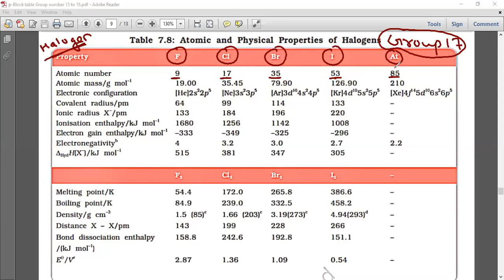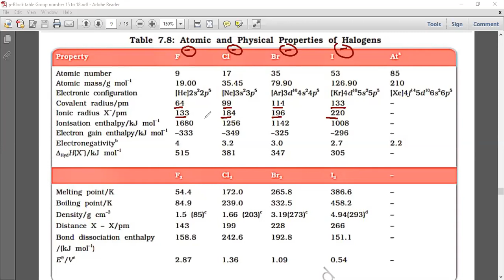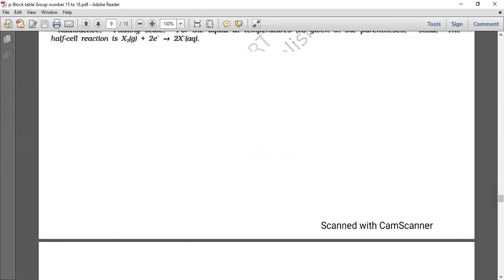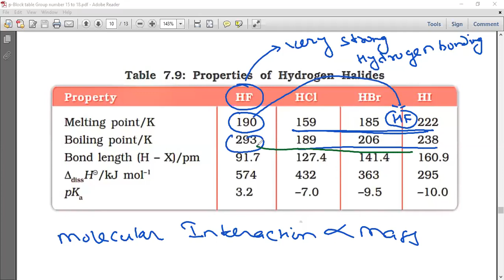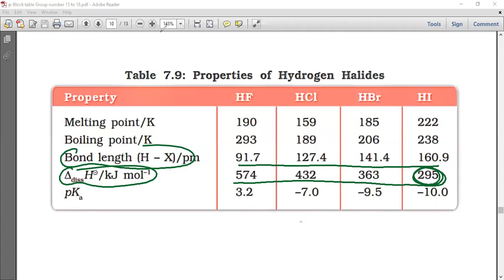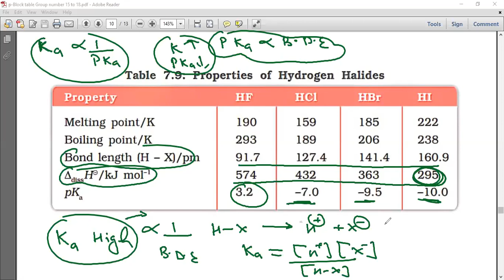p Block Reasoning Group 17 L 1